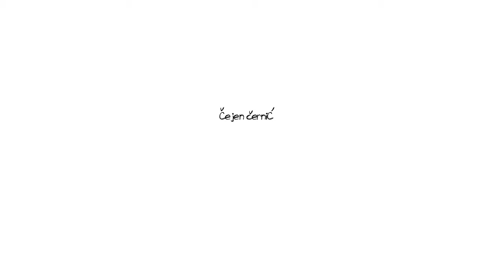The Girl Who Loved Fairy Tales_trailer